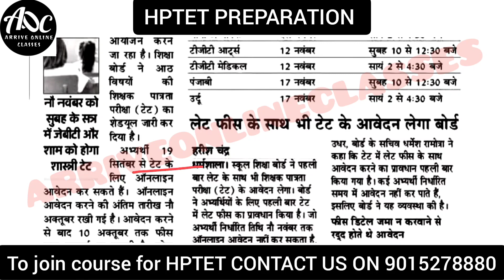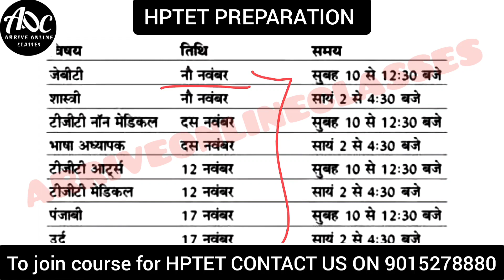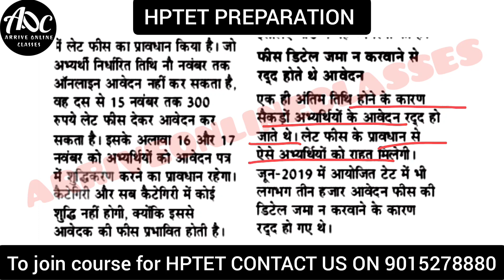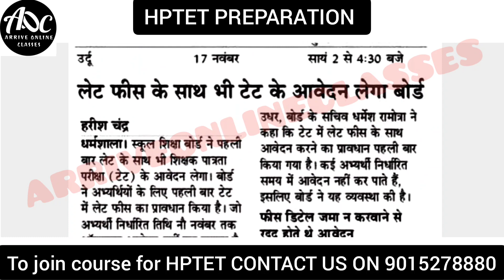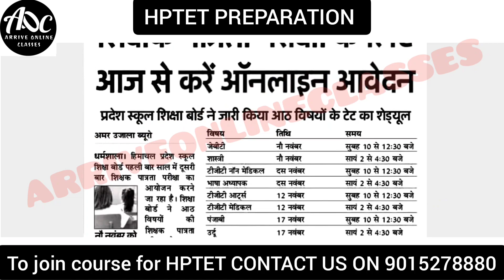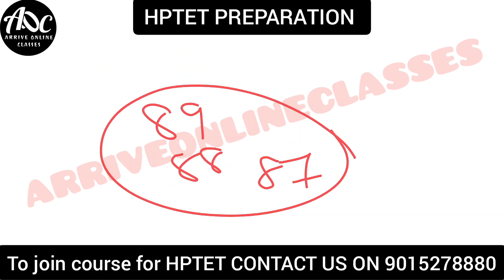HPTET November 2022 Notification || HPTET Preparation | HPTET ARTS, JBT, MEDICAL, NON-MEDICAL ,2022.